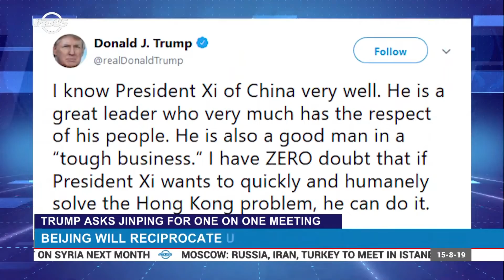Trump Asks Chinese President Xi Jingping For One-On-One Meeting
US President Donald Trump has asked China’s President Xi Jinping for a one-on-one meeting. Trump said Beijing will reciprocate Washington’s recent decision to delay imposition of additional trade tariffs on China.